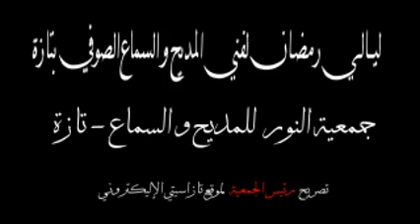تصريحات الفرق المشاركة بليالـي رمضان تازة 2012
تصريحات بعض الفرق المشاركة بليالـي رمضان تازة 2012